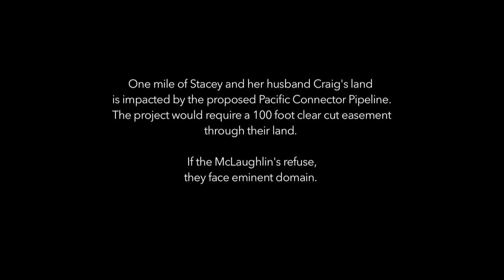Community Testimony | Myrtle Creek, OR | Pacific Connector Pipeline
Learn more about the Jordan Cove Energy Project and the Pacific Connector Pipeline

36 Inches is a recovering apathetic millennial's journey to understand this $7.6 billion project and it consequences for local residents, the state, and our country.